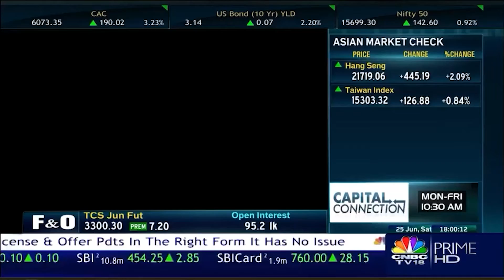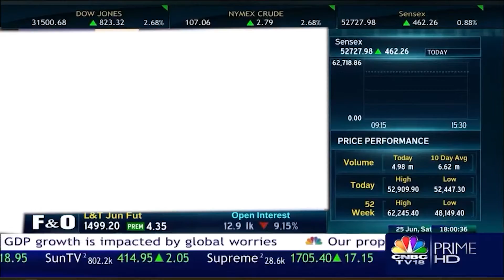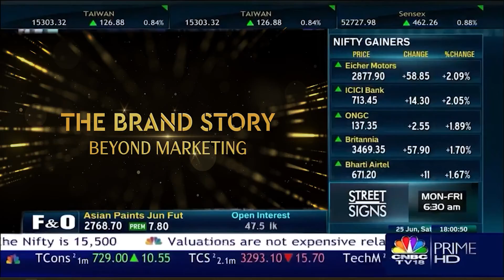Fortinet Technologies India Pvt. Ltd. Awarded as Most Trusted Brand of the Nation by The Brand Story